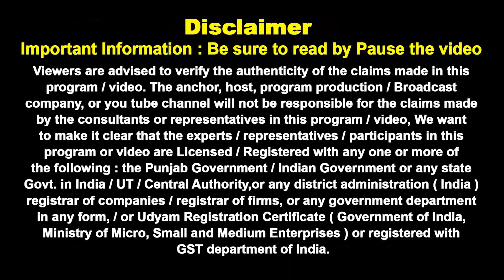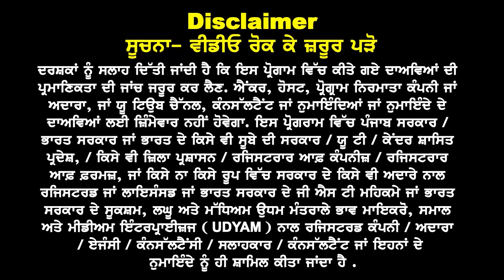Australia सिर्फ इन Profiles को Visa बाकी ना करें apply ? Au Embassy New Rules 24 I Au Study Visa 24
Australia सिर्फ इन Profiles
को Visa बाकी ना करें apply ?
UG & PG Big Update